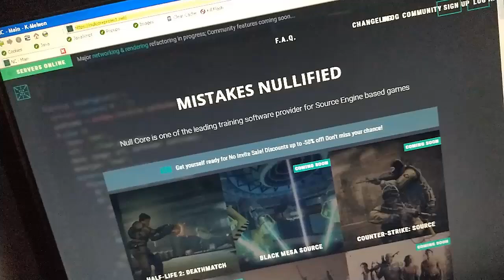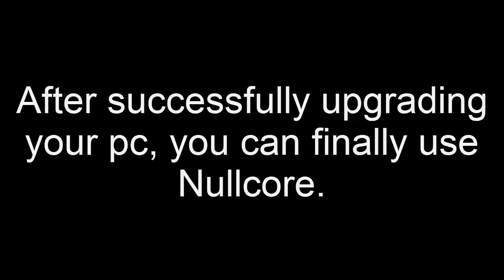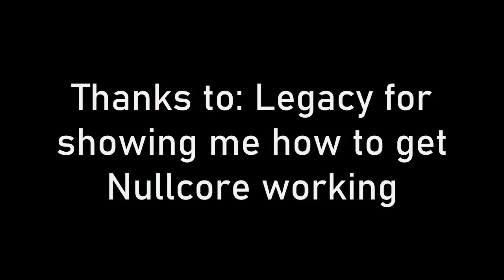😈😈😈how to use nullcore tutorial made by me (works 2020)😈😈😈